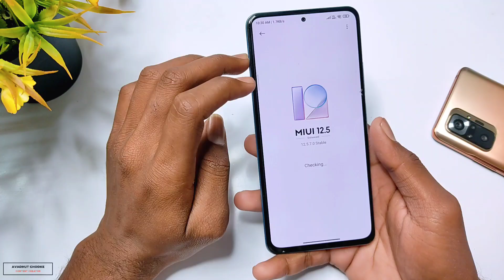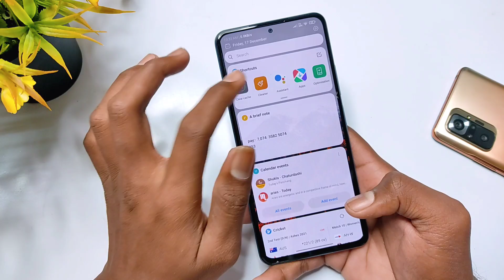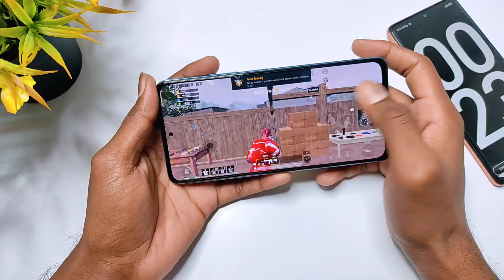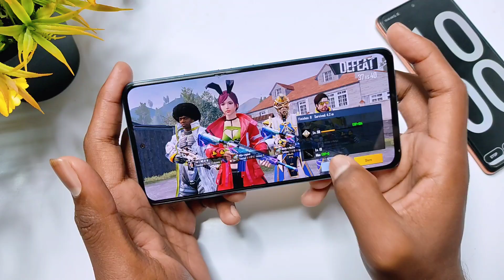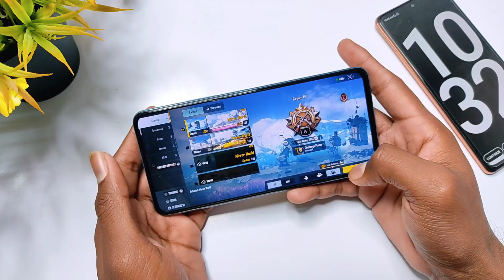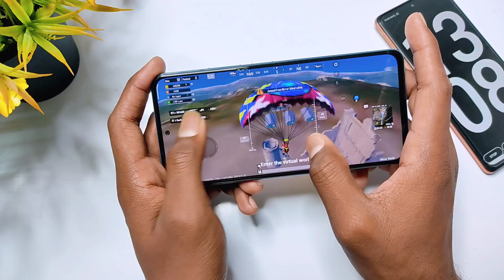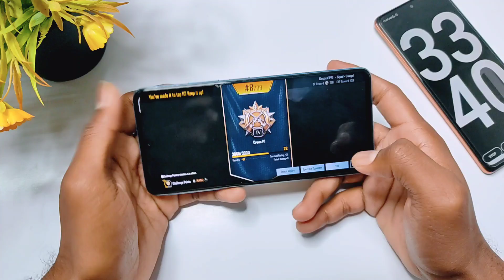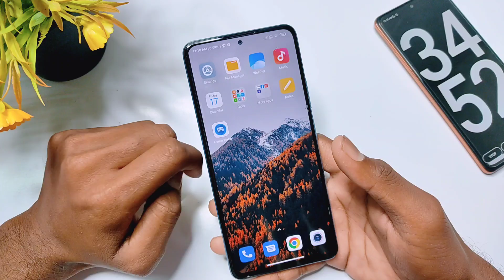Mi 11X BGMI / PUBG Gameplay After MIUI 12.5.7.0 New Update | Battery 🔋👎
New Insta Id [Follow Me]..👇
New Insta Id Mi 11X BGMI / PUBG Gameplay After MIUI 12.5.7.0 New Update | Battery 🔋👎

About Video:-
Hello Guy's Welcome back To another Brand new video. so guys aaj ke is video ke andar, me aapko Mi 11X Ke new update MIUI 12.5.7.0 ka pubg bgmi ka gameplay karke dikhane wala hu.
Cover Topic:-
Mi 11x new update rollout start MIUI 12.5.7.0
Mi 11 X New Feature Miui 12.5.7.0
Mi 11x Miui 12.5.7.0 Pubg Gameplay
Mi 11 x Miui 12.5.7.0 Bgmi gameplay
MIUI 12.5.7.0 new update gaming test
Mi 11x MIUI 12.5.7.0 update gaming battery backup test
mi 11x MIUI 12.5.7.0 Best For gaming or not

Music credit 🎶
Guys please support.